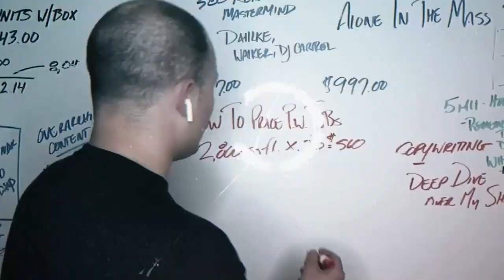Batch Buster: The World’s First Softwash Metering Valve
Don't waste your money on buying GF valves that are NOT RIGHT for your Softwash business. Switch to "BATCHBUSTER", the new and first-ever metering valve designed for soft washing. Watch the video for the full feature of this game-changing product.

IT"S A SALE!

If you want to learn and start your pressure washing business?